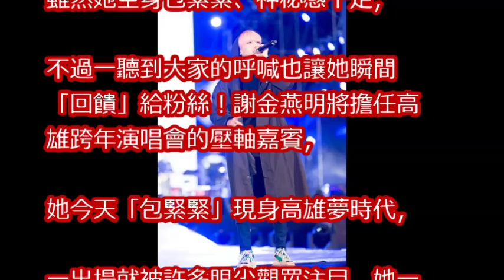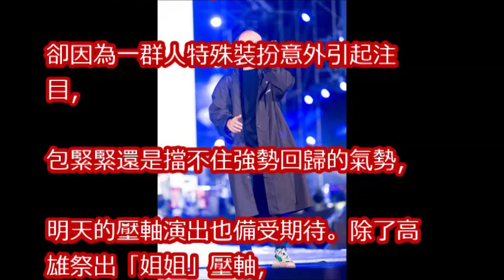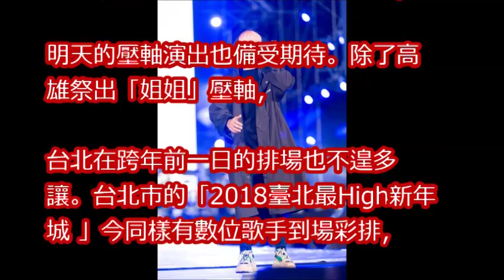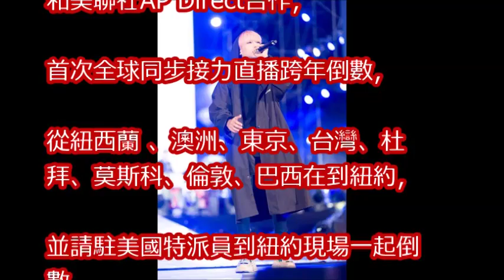包到只露眼睛！ 粉絲喊「愛妳喔」讓謝金燕秒回身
費玉清笑話再現！謝金燕&王彩樺竟笑到無法錄下去？！｜黃色笑話集錦15分鐘｜費玉清時間

你沒看過的可愛版姐姐！謝金燕封面花絮正式登場｜201712封面人物｜Vogue Taiwan